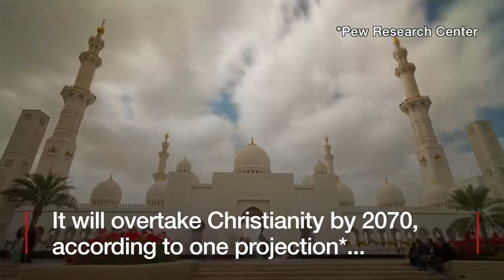Islam is the world's fastest growing religion - BBC News